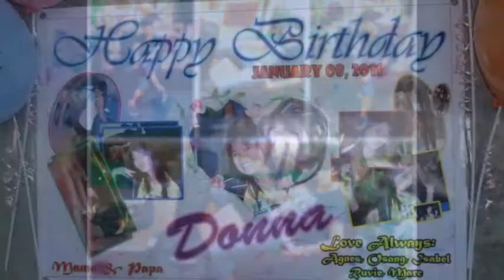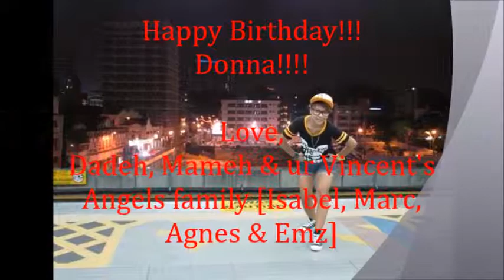Happy Birthday Donna!!!! Dadeh & Mameh Loves u